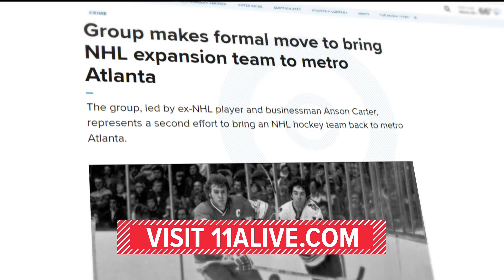New bid to bring NHL back to metro Atlanta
There is a plan to redevelop the North Point Mall to include a new arena. ---

11Alive is Where Atlanta Speaks. We believe that news shouldn’t be a one-way conversation, but a dialogue with you. Join in, share your thoughts and connect with new perspectives.